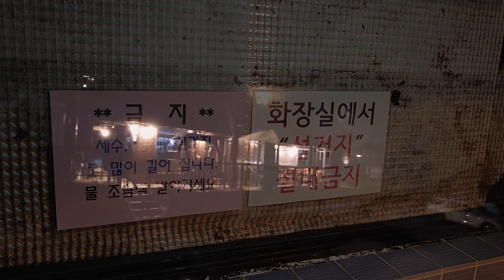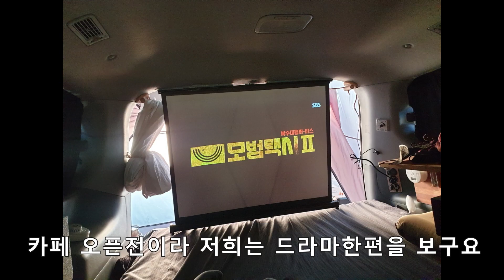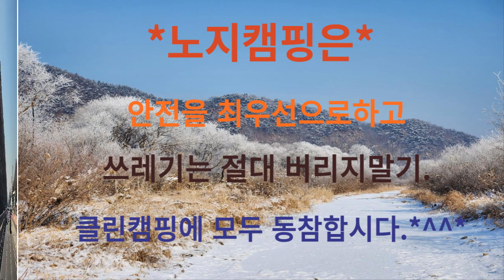수도권과 가까운 노지캠핑. 청평 모모카페.빙판에서나는소리.화장실이있는 노지캠핑.커피가격이 너무착한카페.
가평군 청평면에 있는 모모카페캠핑장입니다. 아직 빙판이 있는곳이라 이겨울 가기전에 동계캠핑을 느껴보세요. 거기에 카페의 메뉴 가격도 착해서 아주 좋은 곳입니다.화장실도 24시간 개방되어있고 야간에는 온열전등까지 켜져있는
아주 깨끗한 화장실이 있는곳 모모카페로 올겨울 마지막캠핑을. This is Momo Café Camping Site in Cheongpyeong-myeon, Gapyeong-gun. There is still ice, so feel the winter camping before this winter goes. In addition, the cafe's menu prices are good, so it's a very good place. The bathroom is open 24 hours a day, and even the heat lamp is turned on at night.
 The last camping this winter at Momo Cafe, where there is a very clean toilet...